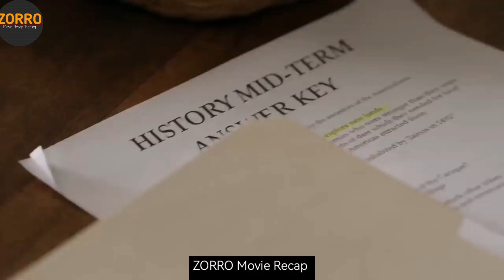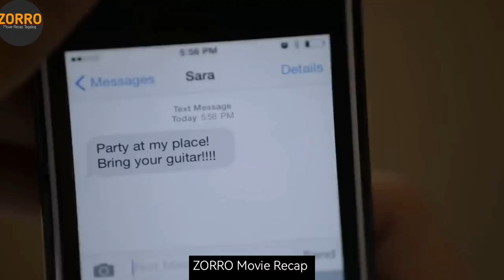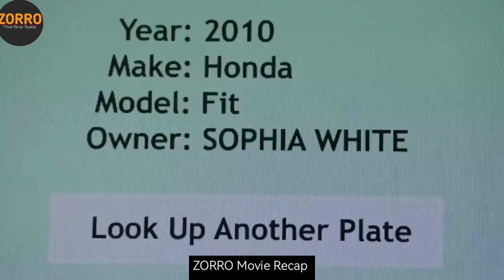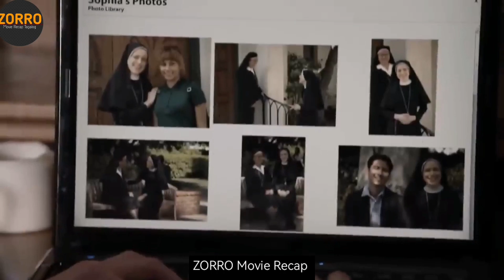Sinubukan ng Madreng Ito ang Pastor na Styudante | Tagalog Dubbed Latest Full Movie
Bad sister
A student at a Catholic school has suspicions when one of the nuns begins acting creepily towards her brother. But she can't tell anyone, because who would believe that a woman of God would do such a thing?

Kdrama tagalog dubbed
Korean Tagalog Dubbed
Tagalog Recapped
Movie Recap Tagalog
LatestTagalogDubbedFullMovie
ActionTagalogDubbed
KoreanTagalogDubbed
ComedyTagalogDubbed
Tagalogdubbed2023
dramatagalogdubbed
Tagalogdubbed
Lovestorytagalogdubbed
koreandramatagalogdubbed